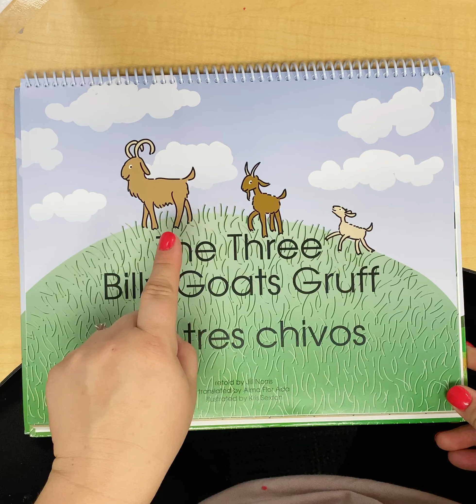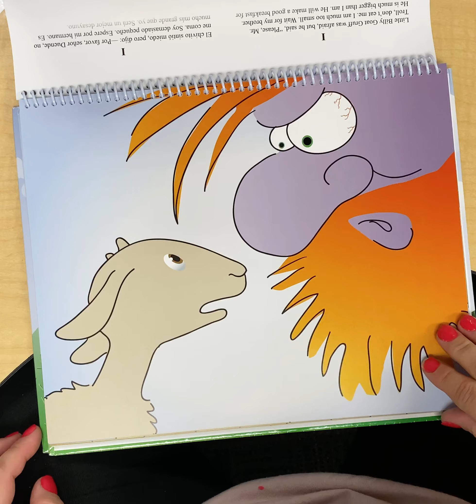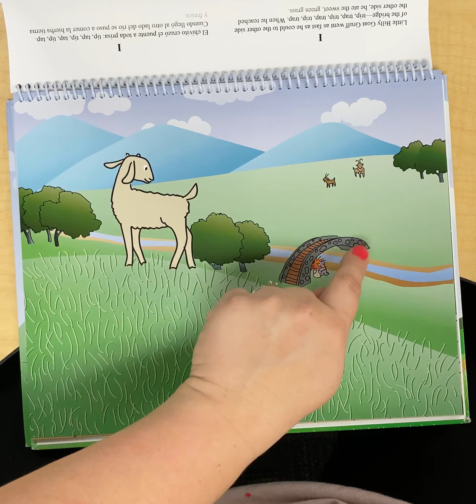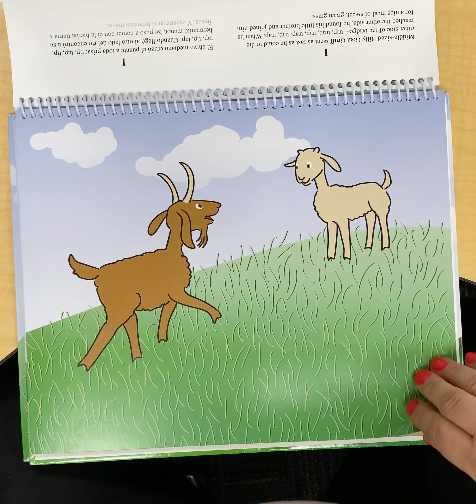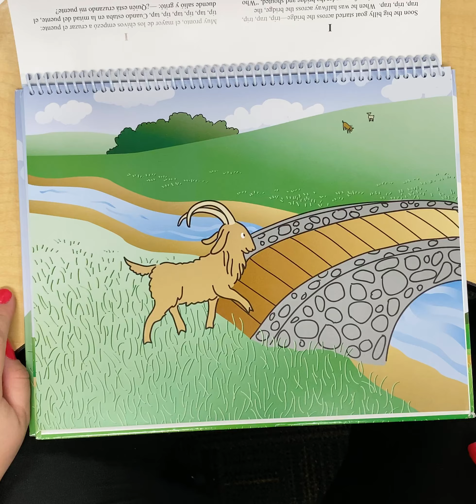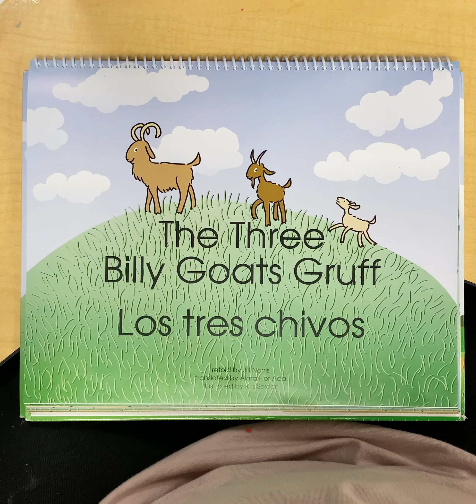The Three Billy Goats Gruff